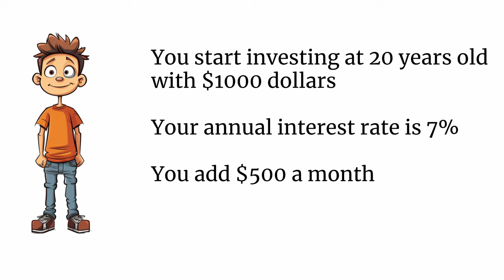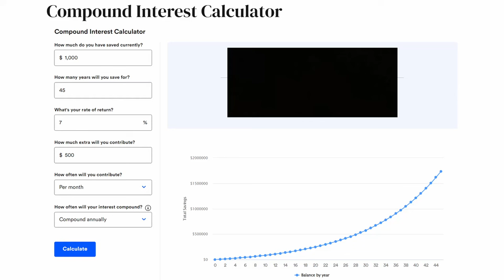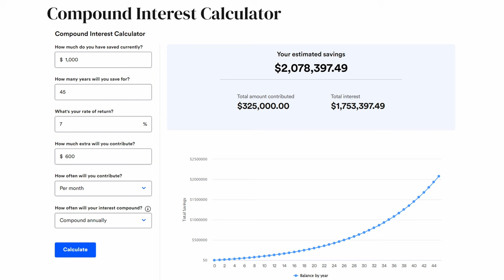The Unstoppable Power of Compound Interest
Compound Interest is one of the most powerful forces known to man. Even a small investment, over time, can balloon into significant wealth. This video will highlight the importance of starting as soon as you can and being consistent with your investing.

Quote of The Day - "Act as if what you do makes a difference. It does." - William James